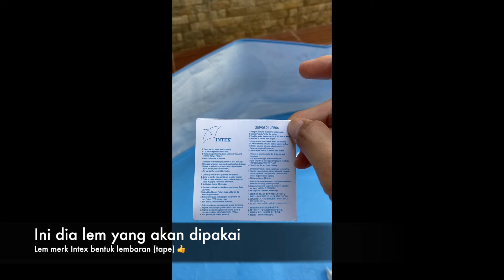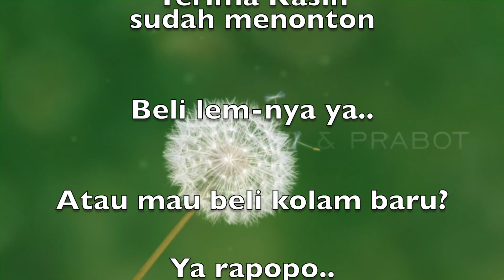Cara Menambal Kolam dengan Lem Intex Lembaran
Pap / Mam, kadang kolam kesayangan anak-anak mengalami kebocoran. Tapi tukang tambal kolam belum ada di dekat rumah.. Oh no..
Beli kolam baru tentu sayang uangnya, mending buat beli iPhone 12.. eh..

Tapi Pap / Mam bisa beli lem untuk menambalnya lho, murah lagi.. Cuma seharga satu porsi nasi goreng.
Bentuknya lembaran seperti selotip, yang kami contohkan adalah merk Intex bukan Intel ya.
Nah, cara pasangnya gimana? Bisa disimak videonya, cuma beberapa menit saja kok.

Selamat menonton.